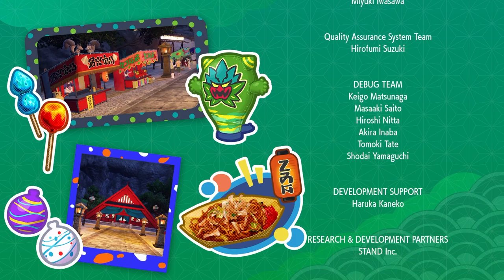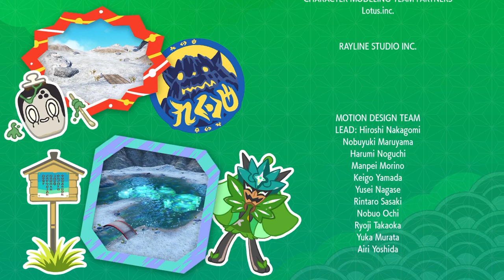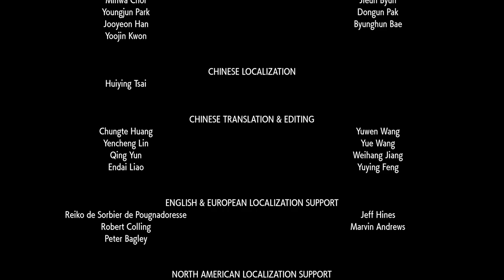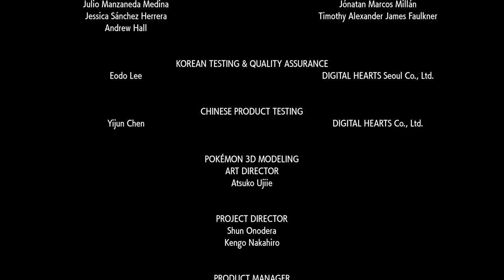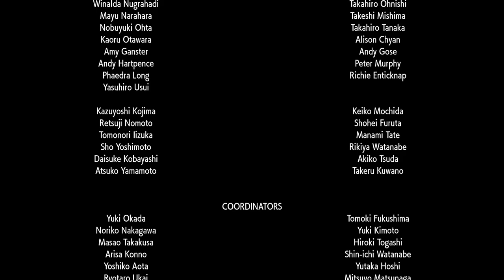Parte 4: Acabamos el DLC (100%) en tiempo record | Pokémon Purpura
Este es el ultimo video acabando el DLC en un tiempo bastante rápido (teniendo en cuenta que no es un speedrun y se juega por diversión).